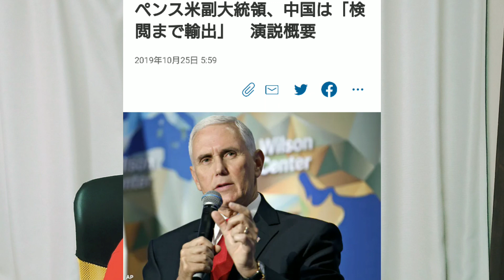チンギスハンを削除せよ!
中国がフランスにある歴史博物館にとんでもない要求を突きつけて、博物館の展示会が事実上の中止に追い込まれました。展示会内容はモンゴルの歴史。内モンゴルで起こっていることとリンクしているようです。